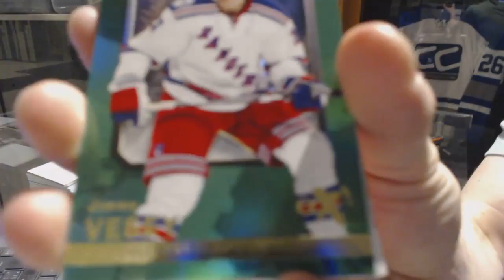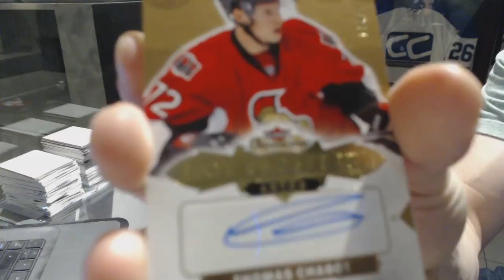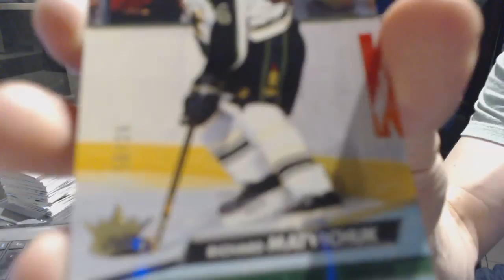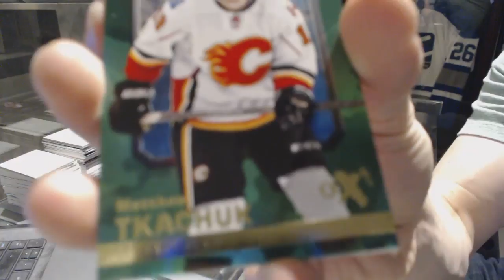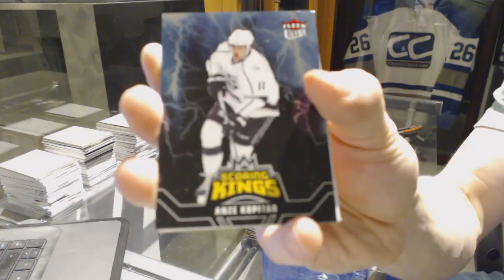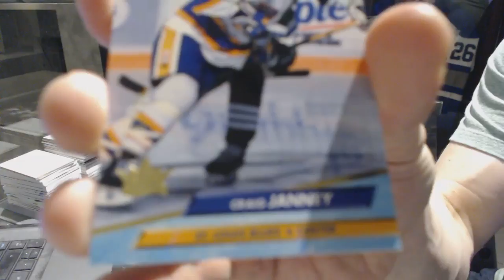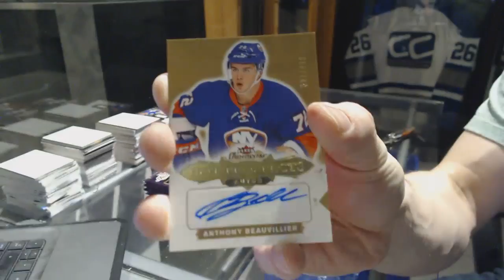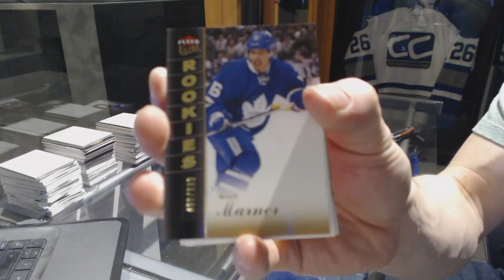16-17 Upper Deck Fleer Showcase Hockey 6 Box Half Case Break - C&C GB #7197